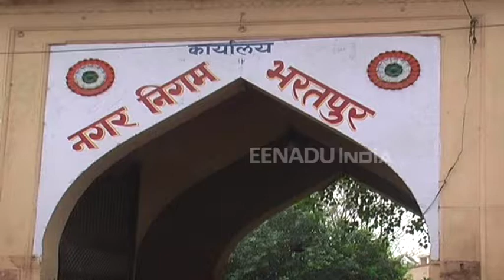भरतपुर: शहर में आवारा पशुओं का आतंक, सांड ने बुजुर्ग को मारा सींग, टूडी हड्डियां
भरतपुर. शहर में आवारा जानवरों का आंतक दिनो-दिन बढ़ता जा रहा है. लोगों को घर से बाहर खुले में निकलने पर भी खतरा महसूस हो रहा है. शहर में एक बुजुर्ग को सांड ने सींग मार दिया. जिसके बाद 74 साल के बुजुर्ग को गंभीर चोट आई है. और वो अस्पताल में भर्ती है.